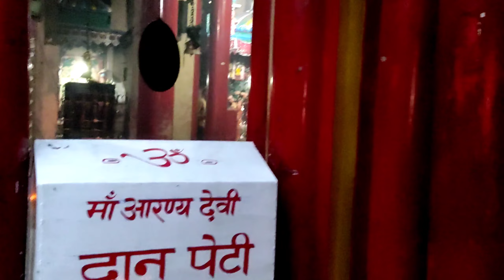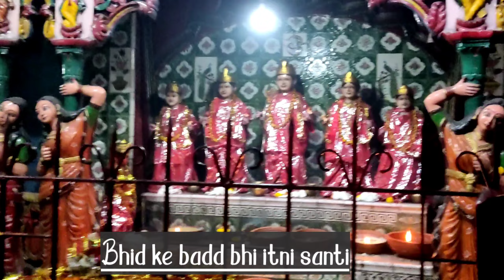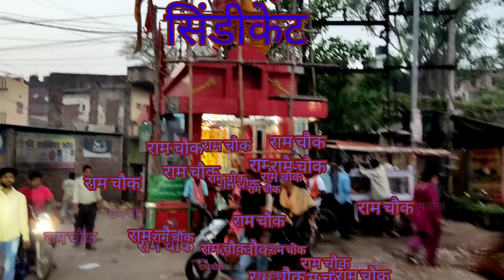🙏Maa aranya devi🙏||bikki's vlog||navratri special||arrah darsan part 2||आयरन देवी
Thanx for watching my new vidio

tarang tv ajira serial
jhia amara nuabohu serial today
jhia amara nuabohu today episode
jhia amara nuabohu ajira episode
jhia amara nuabohu
jhia amara nuabohu asanta kali ra
jhia amara nuabohu tarang channel serial
jhia amara nuabohu full episode
jhia amara nuabohu full episode today
jhia amara nuabohu odia serial tarang
jhia amara nuabohu all episode
dangal tv
latest serial
suma kanakala
hyper aadi
rang jaun tere rang mein
रंग जाऊं तेरे रंग में
etv ugadi event 2022
new show promo
new upcoming show
show teaser
new show teaser
dangal tv new show
dangal tv new show launch
rang jaun tere rang mein new show
rang jau tere rang mai
दंगल tv
दंगल टीवी
dhani
srishti
धानी
dhruv
ramayan
khesari lal yadav
ram katha
ramkatha
moraribapu
live katha
exodus
song of solomon
ecclesiastes
proverbs
psalms
job
esther
nehemiah
ezra
2 chronicles
1 chronicles
2kings
1 kings
2 samuel
1 samuel
ruth
judges
joshua
deuteronomy
numbers
leviticus
isaiah
영어성경
1611 king james bible
킹제임스성경
킹제임스
stack
쌓음
eng cc
genesis
king james bible
1611kjv
1611 king james version
kjv
bible
кооп
лучшие игры
elden ring все боссы
elden ring pc
стрим
элден ринг прохождение на русском
elden ring боссы
элден ринг полное прохождение
элден ринг геймплей на русском
обзор elden ring
elden ring игра
прохождение игры elden ring
elden ring на пк
обзор
прохождение
elden ring полное прохождение
элден ринг на русском
elden ring на русском
elden ring прохождение на русском
элден ринг прохождение
elden ring обзор
элден ринг
elden ring прохождение
elden ring
metal detecting
treasure hunting
best metal detector
vanquish 540
xp
valiosadeteccion
জামাই ষষ্ঠীর নিয়ম
নীল পূজা 2022
নীল পূজা
নীল ষষ্ঠী 2022 সময়সূচি
নীল ষষ্ঠী 2022
নীল ষষ্ঠী ব্রত কথা
damodarleela
usa
hare krishna hare rama
srimad bhagwat geeta
live katha 2018
bhagwat katha 2018
latest katha
srimad bhagwat katha
bhagvad katha
mahabharat
bhagwat katha
bhagvat katha
srila prabhupada
lal govinddas 2018
lal govind prabhu bhajan
lal govind das ram katha
lal govind das bhagwat katha
lal govind katha
lal govind das bhajan
lal govind prabhu lectures
lal govind prabhu
lal govind das
basoda pujan vidhi
sheetala ashtami puja vidhi
shitala saptami puja vidhi
ghar per shitala mata ki puja kaise karen
ghar per shitala ashtmi ki puja kaise karen
ghar per shitala saptami ki puja kaise karen
ghar per basode ki puja kaise karen
banswada puja vidhi
moksh tv
dada ni vato
meva male ke na male
shravan mahina na aektana
nad lala ne matayashoda
radha dhundh rahi
muj dware thi
sudama charitra
madhurashtak
gopi geet
hu kay gando nathi
rukmani prem patra
kon jani sake kalne
jigneshdada
dwarika na natha taru mukhadu
satsang
shree kirshan
rashiyo rupalo
tali pado to mara ram ni
govind damodar
dwarika no natha
katha kirtan
radhe radhe
mad bhagvad
ahmad studio
newdelhi
jeremiah
મોરારીબાપુ
मोरारीबापू
satyapremkaruna
truthlovecom
kimono games
browser game
the ultimate christmas of spiderman
spiderman no way home
ゲーム配信
ブラウザゲーム
スパイダーマン クリスマス
rashmi gautam performance
jayamma panchayathi movie team
suman
sekhar team
ugadi etv event 2022
ugadi angaranga vaibhavanga 2022
rajashekar
sreemukhi punches
hyper aadi punches
ssreemukhi
ugadi special event
ugadi special
mallemalatv
pradeep machiraju
jeevtha rajasekhar
bullet bhaskar
jabardasth naresh
auto ramprasd
play to earn
sudigali sudheer
reshmi
fun game
actor suman
sreemukhi
rajasekhar
isha chawla
ugadi
angaranga vaibhavanga
jabardasth
dhee
extrajabardasth
sumakanakala
roja
pradeep
pc game
aanga ranga vaibhavanga
ugadi event
comedy show
angaranga vaibhavanga etv show
angaranga vaibhavanga etv event full
angaranga vaibhavanga event
angaranga vaibhavanga etv event
online game
gameplay
angle originals audio
khesari lal yadav devi geet 2021
khesari lal yadav devi geet song
khesari lal yadav devi geet old
khesari lal yadav devi geet 2021 dj
khesari lal yadav devi geet 2019
khesari lal yadav all devi geet
khesari lal yadav devi bhakti geet
khesari lal yadav ka bhakti devi geet
doli sherawali ke
ara ayran devi
आरा आयरन देवी
anbe vaa today 411
saregama tamil tv shows
அன்பே வா
anbe vaa6 411
ara ayran devi | khesari lal yadav | doli sherawali ke | आरा आयरन देवी | devi geet
saregama tamil tvshows